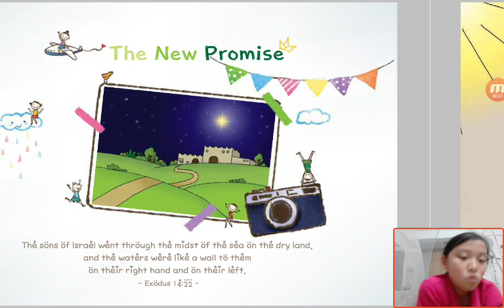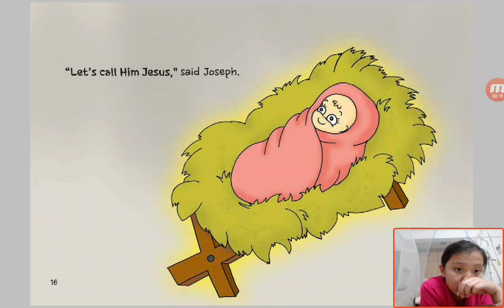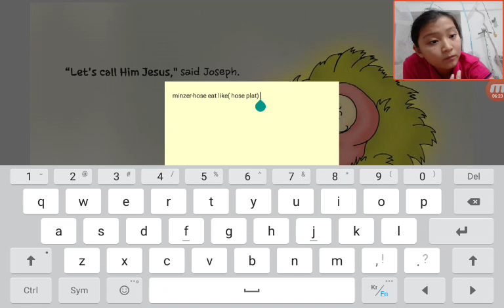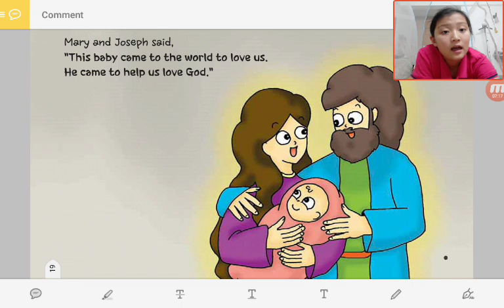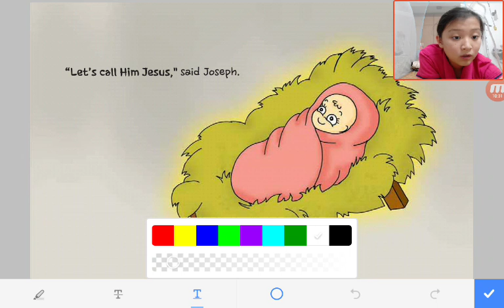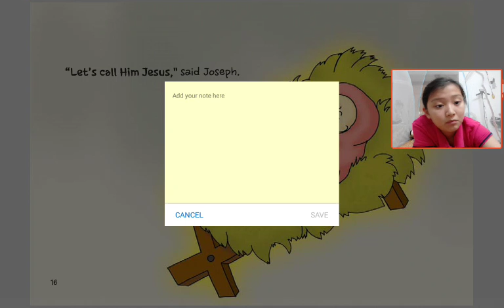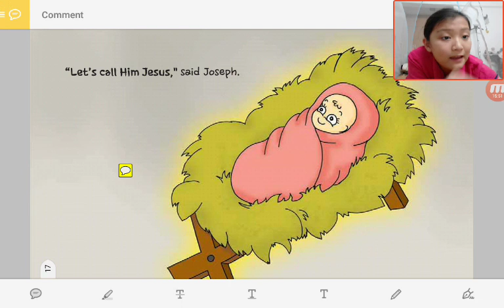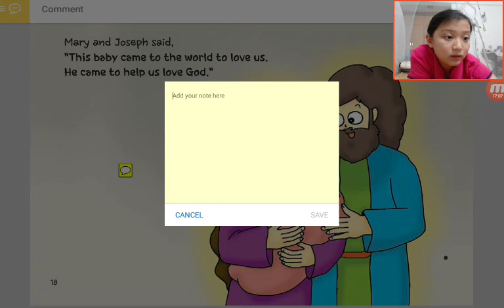‹Kids›Grace：성경이야기‹English›– 1 Jesus Came To Us in Luke 2 and Matthew 1